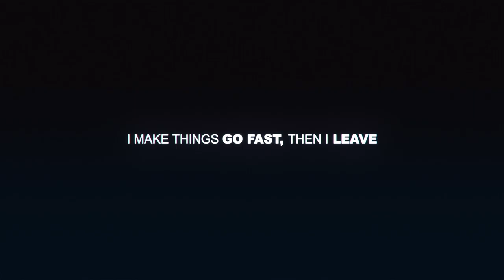Round 9 Spontaneous Outrun VS Nikhassis Need for Speed™ 2015ᴴᴰ